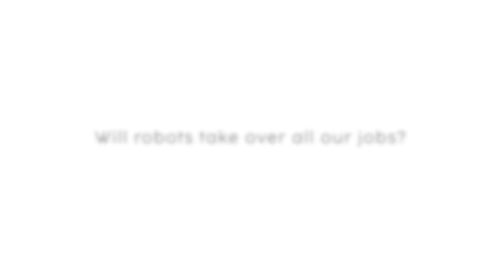Will Robots Take Over All Our Jobs? - Ep #5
THIS IS LIONSBOT 2.0
Forward, thinking, cleaning.

ABOUT LIONSBOT

LionsBot is a fast-growing, Singapore-headquartered smart robotics company that develops industrial cleaning robots with personality. Founded in 2018 by Dylan Ng Terntzer, Michelle Seow, and Dr. Mohan Rajesh Elara, LionsBot has developed a range of floor cleaning and UV-disinfecting machines. Providing deep technology solutions for the commercial cleaning industry, LionsBot’s autonomous floor-cleaning robots elevate the job of traditional cleaners to robot supervisors, allowing a single cleaner to control up to 10 robots via an app. The company’s first series of floor cleaning robots, the “LeoBots” was awarded the prestigious Amsterdam Innovation Award in 2020, the first Asian company to win this coveted prize. LionsBot has distributed cleaning robots to over 22 countries across Europe and Asia so far.

CONNECT WITH LIONSBOT